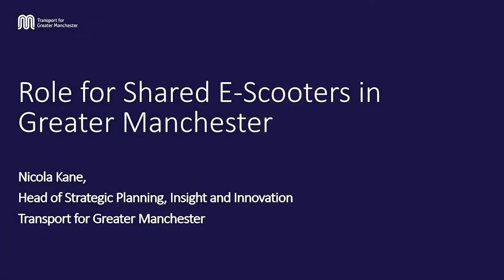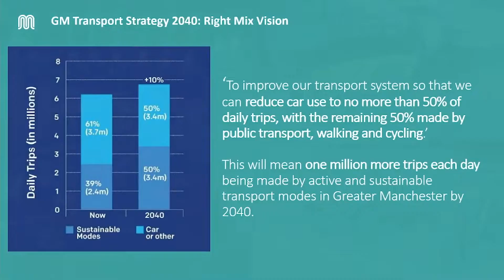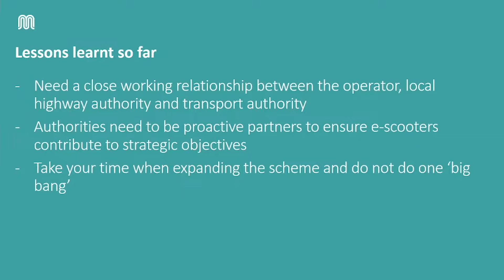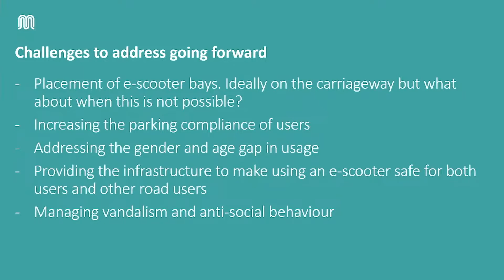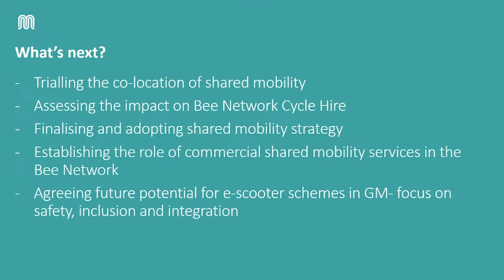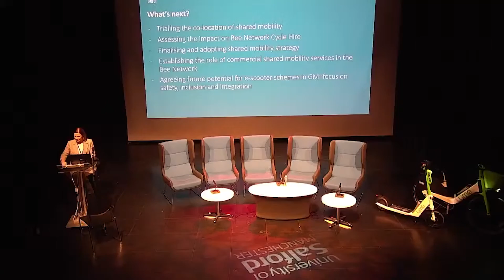Nicola Kane - Transport for Greater Manchester. E-scooters in Greater Manchester Project launch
E-scooters in Greater Manchester Project launch